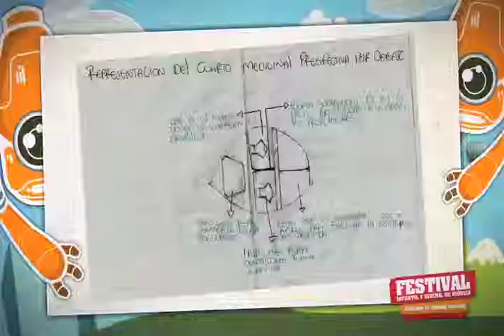ECOAVNE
Biónica: ciencia y tecnología inspirada en la naturaleza